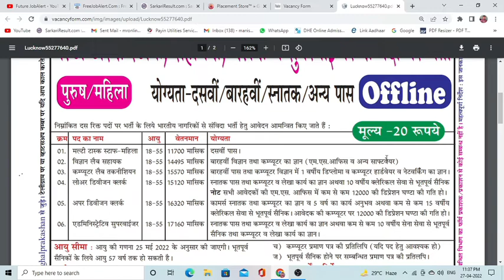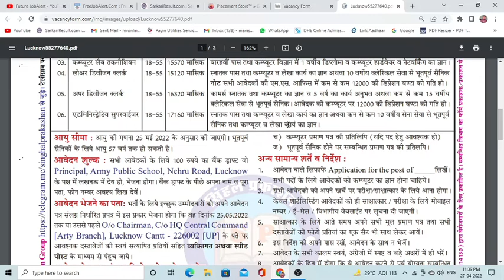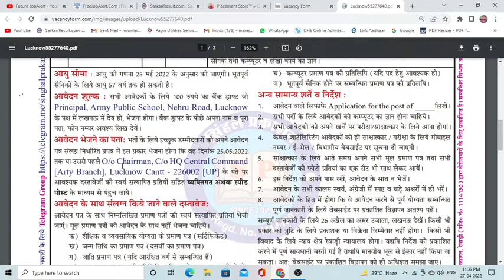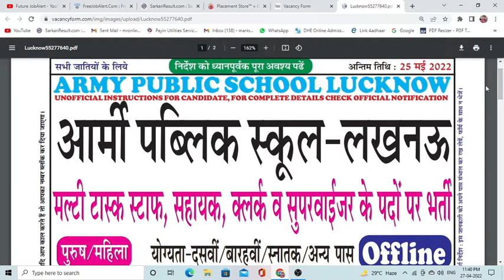Army Public School, Lucknow Recruitment 2022 | Multi Task Staff, Lab Assistant, etc. offline form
army public school lucknow recruitment 2022 | MTS , LDC ,Assistant etc jobs

army public school recruitment 2021-22
army public school recruitment 2022
remove_circle_outline
army public school recruitment 2020 notification

army public school recruitment 2019-2

a
army public school recruitment 2019-20
newvacancy2022 latest government job angawadi supervisor